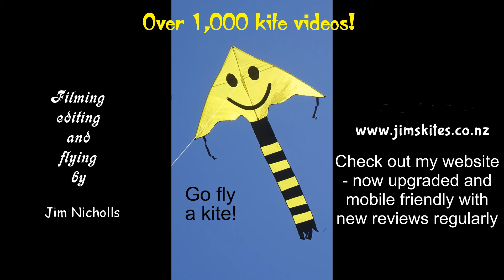Large Sea Turtle kite - a not-very good kite from Premier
My 1,056th kite video.  I have many, many kites, and most of them I've been happy to acquire.  This kite is rather an exception.  I don't think Premier Kites have done a good job with it, nor do I consider it good value.  It comes in a smaller size, which may offer better value and be suitable for a child, but I can't recommend the large version.
Both kites shown in the video (and the smaller size I just mentioned) are available , a dealer I can recommend.